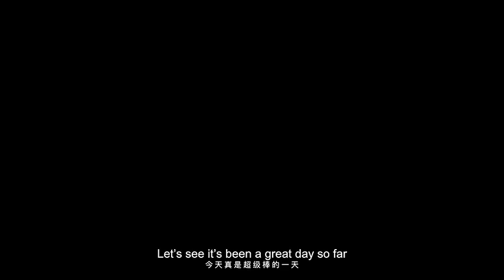[Engsub] Kris Wu : S.A.U.C.E Music Documentary Vol 4 : CROSSOVER